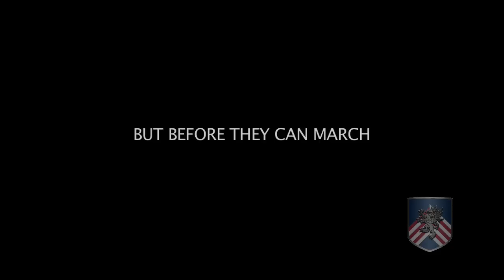Army Basic Training Footage | Ft. Leonard Wood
Filmed entirely at Ft. Leonard Wood, MO.  I put this together as a draft to show a glimpse of what I was able to capture of Army Basic Combat Training over a couple days, and as usual I tried to find music that carries the content along.

I shot this on Panasonic HPX500 at 720P 24fps/60fps using Canon FJ24, HJ22ex7.6 and HJ40x10 lenses.

Music = Glósóli by Sigur Ros